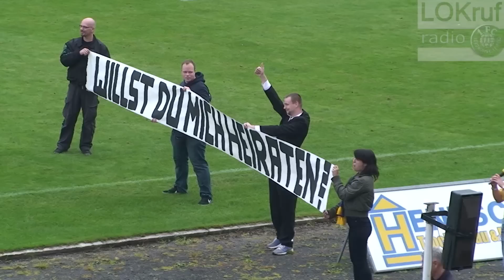1: FCLok Leipzig - FC Einheit Rudolstadt